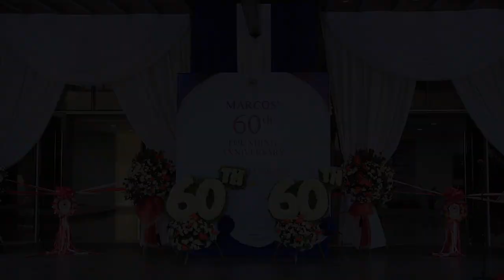60TH FOUNDING ANNIVERSARY of MARCOS ILOCOS NORTE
Guest of Honor and Speaker Sen. Imee R. Marcos
Mayor Hon. Antonio V. Mariano
Vice-Mayor Hon. Allan Coloma